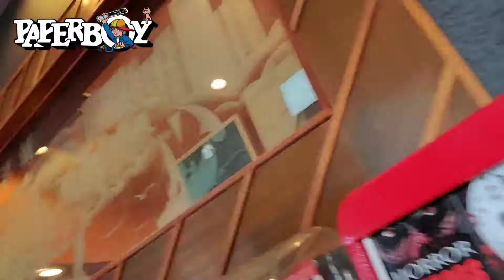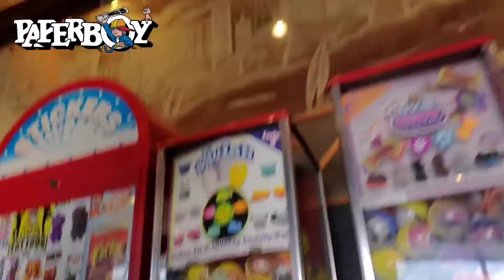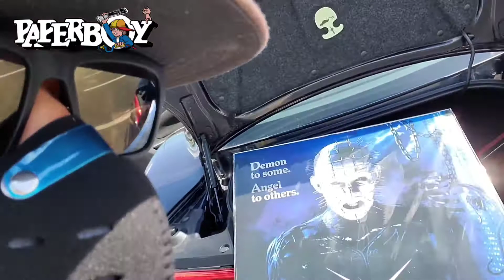August 8, 2020-MKVZ-HORROR MOVIE POSTER PICKUPS FROM EISENHAUER FLEA MARKET!